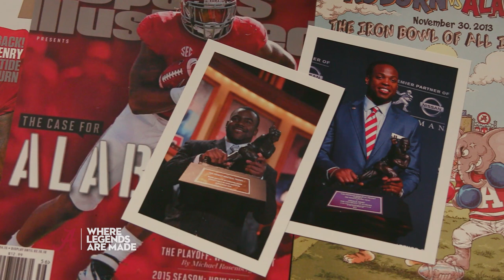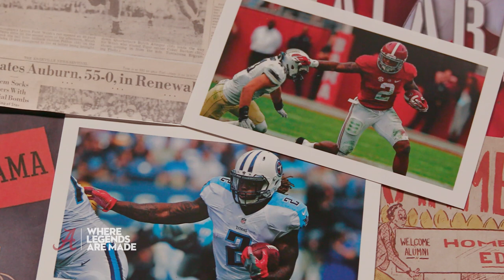Legends: How They Are Made - Derrick Henry | The University of Alabama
Derrick Henry’s 2,219 yards was the fifth-best rushing total by a running back in the history of the Football Bowl Subdivision and a single-season SEC record. He also set school records for rushing touchdowns (28), rushing yards per game (147.9), all-purpose yards (2,310), carries (395) and points scored (168). Henry and the 2015 Alabama team went on to win the CFB Playoff with victories over Michigan State and Clemson en route to the school’s 16th national title.